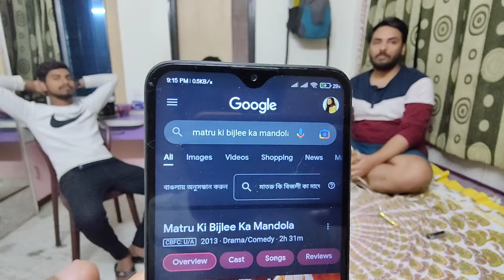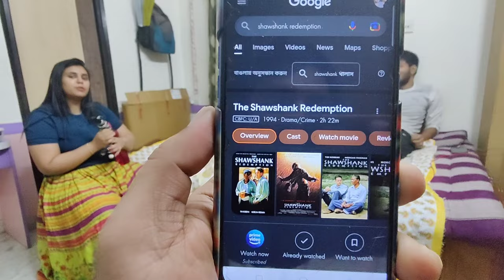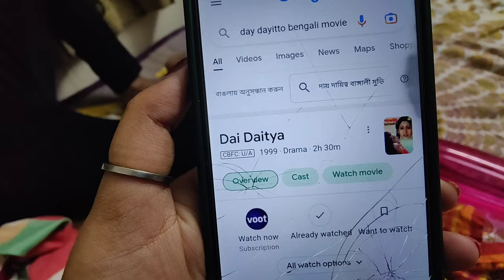Dumb Charades Khellam Shobai Mile 🤩 Darun Moja Holo!!! 🥰🤣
This video is all about entertainment and fun we had last evening and we all played dumb Charades and we shared some moments of the game . Hope you guys like it.